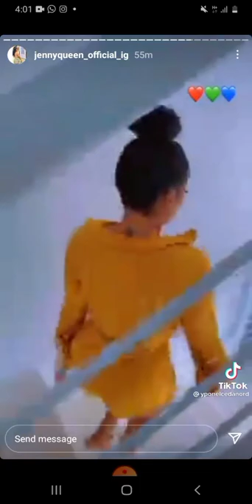tiktok jenny Queen